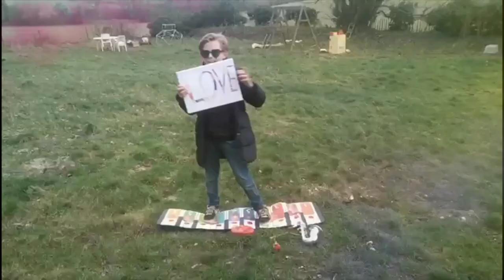"It Must Be Love!" - A MAKATON performance by Carisbrooke College Year 7 students!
Students in year 7 at Carisbrooke college have learned the makaton for the song 'It Must Be Love' and have worked very hard practicing this at home during lockdown! Here is their final performance! We can't wait to welcome everyone back to school next week!